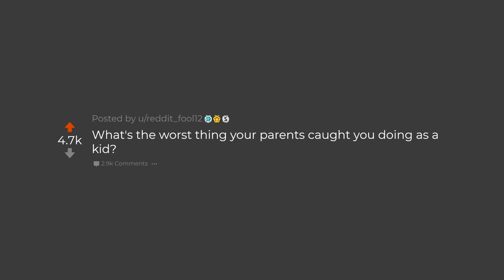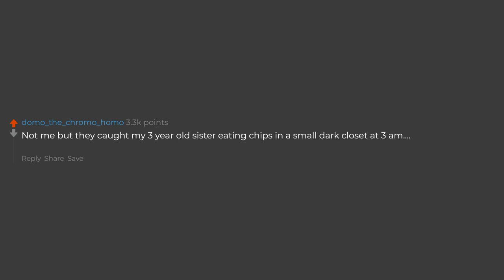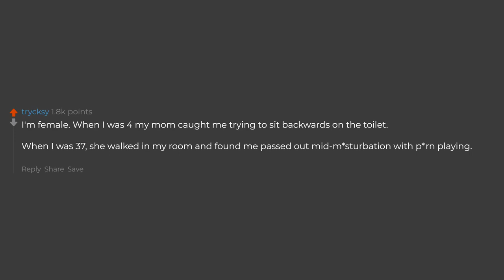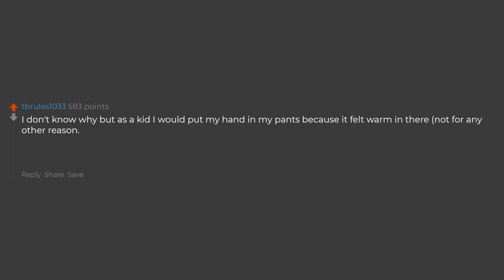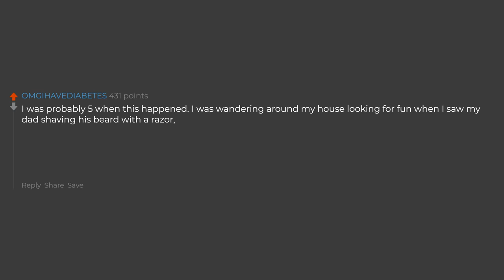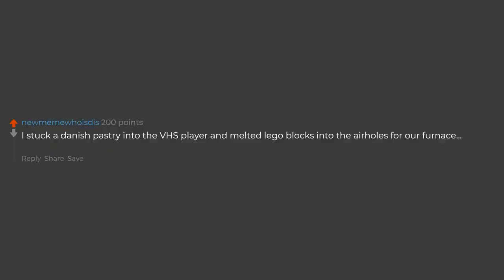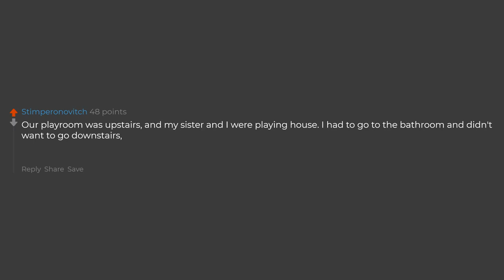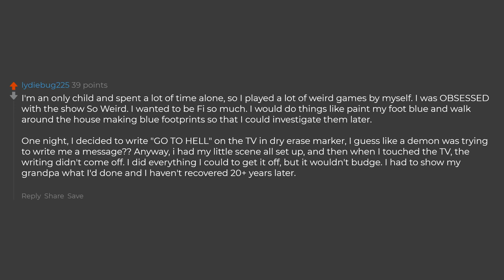What's The Weirdest Thing That Your Parents Caught You Doing? (Reddit Stories)